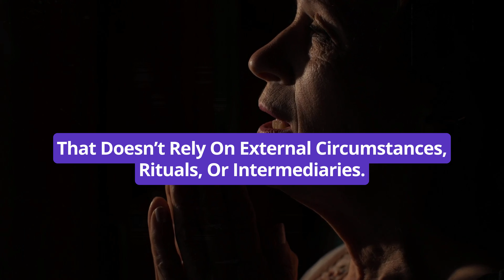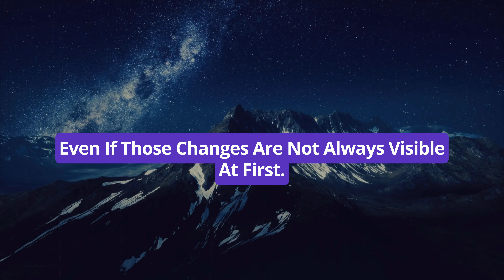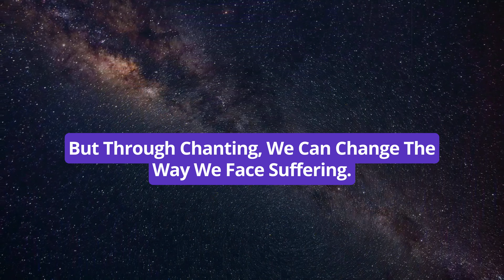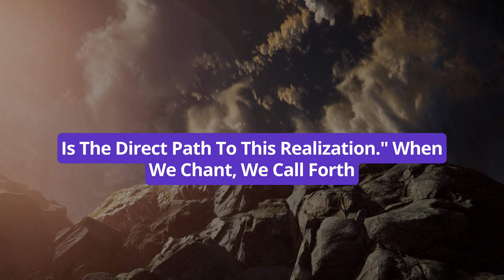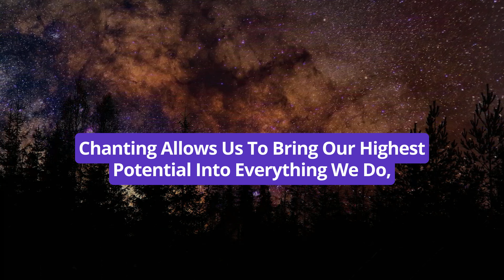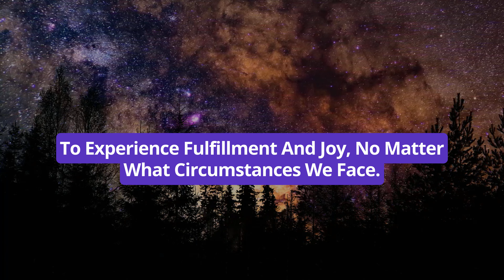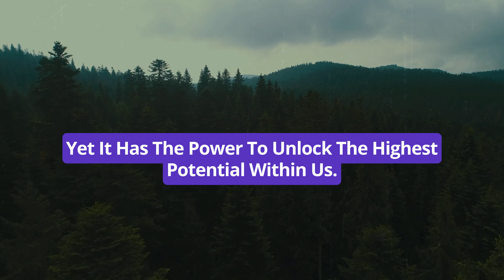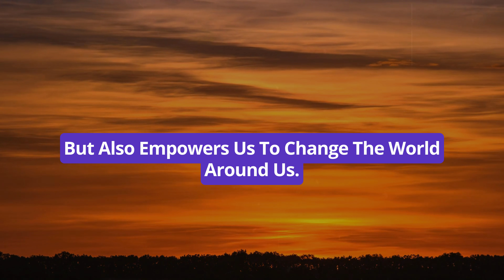The Life Changing Benefits of Chanting Nam Myoho Renge Kyo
Love the video? Help keep them coming with your support.